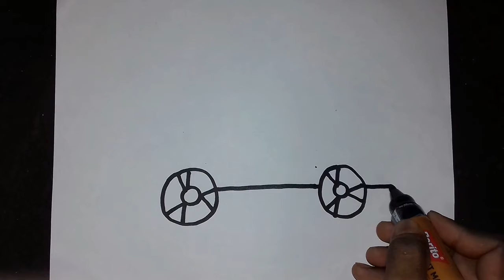how to draw school bus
how to draw a school  bus easy? braw a school bus step by step. these is a yellow bus, school  bus which is used to pick up and drop off passengers to and from school. long before the invention of the car the india -draw school bus that specifically transported students. the first company to produce a school  bus

step by step tutorial ,teaching  you how  to draw it is very easy for beginners .if you like school buses, follow these detailed step to try it out

on  my channel art and drawing you will see different video drawing lessons